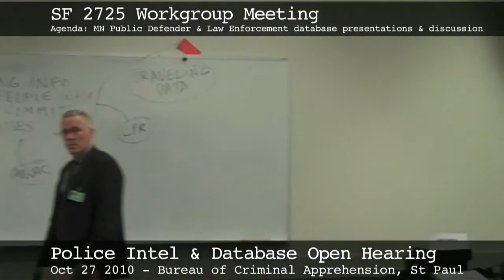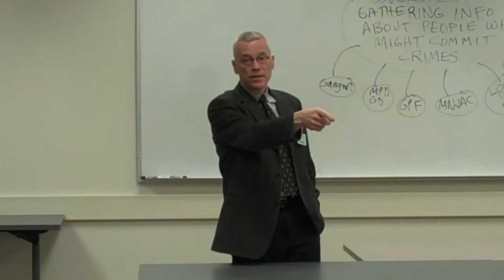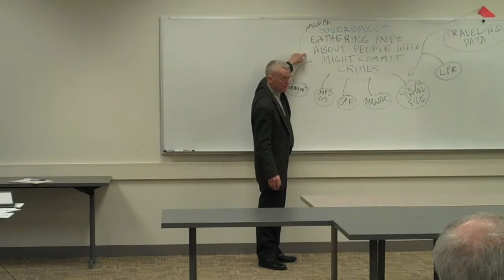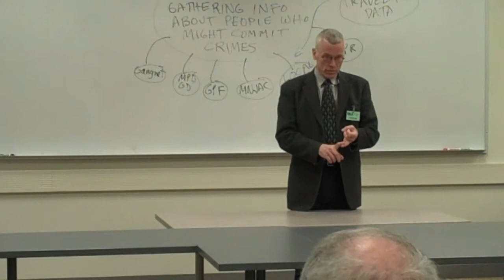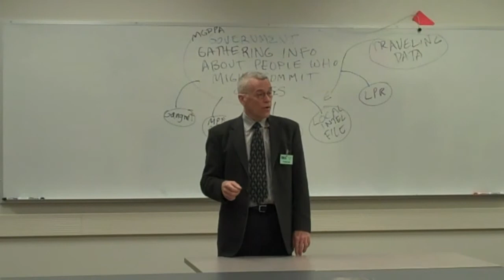MN Police Intelligence Databases w Bob Sykora & FBI-fusion centers criminal data 2/5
Oct 27 2010 meeting at Bureau of Criminal Apprehension - unedited (2 of 5)w
with Bob Sykora, public defender & Patricia Ferrick, Minneapolis FBI - criminal intelligence, gang databases & fusion centers